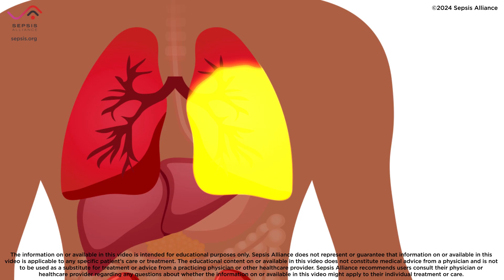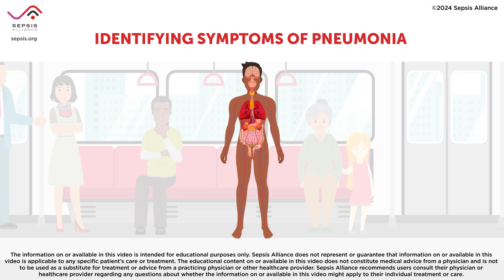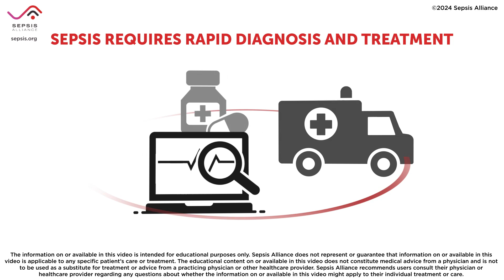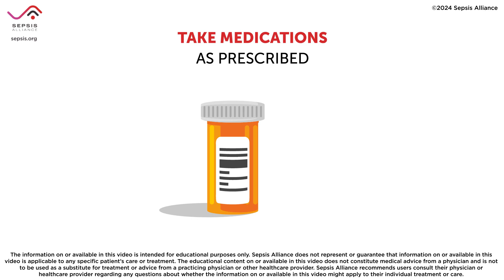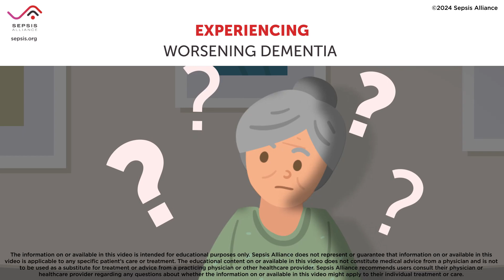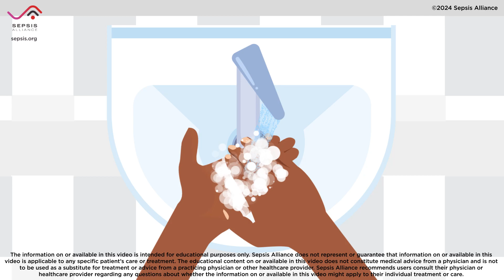Community-Acquired Pneumonia and Sepsis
Sepsis kills over 350,000 U.S. adults each year. Sepsis is the body's life-threatening response to an infection, such as community-acquired pneumonia (CAP). Learn more about CAP, sepsis, and when to seek emergency care in this informational video.

Funding for this campaign was provided by unrestricted support from Dompé.